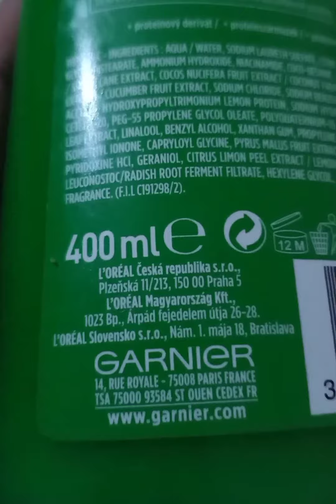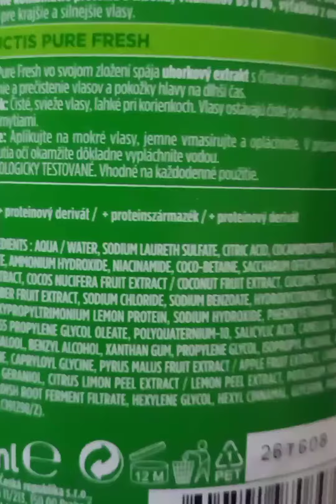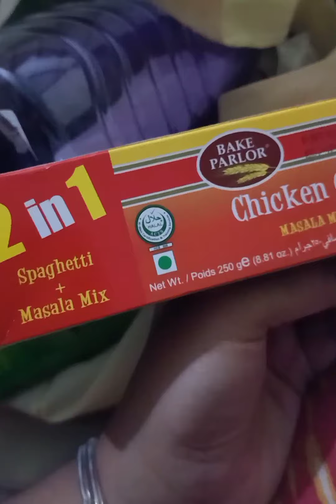what new in my shopping bags 🛍️